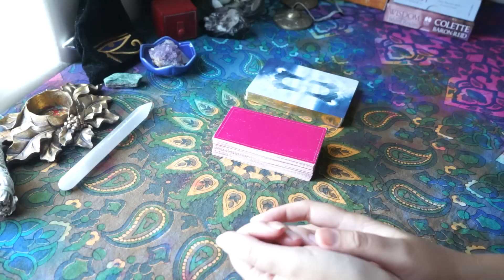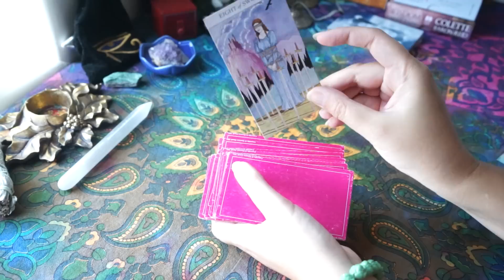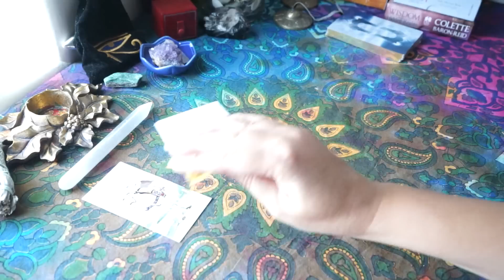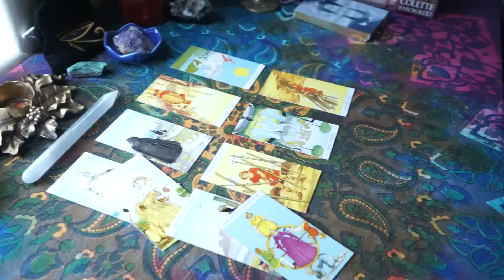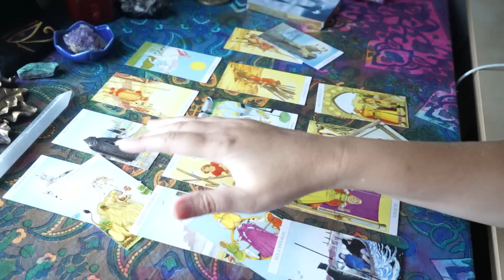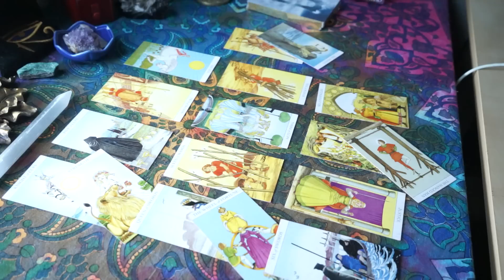Mid July General Reading • Scorpio